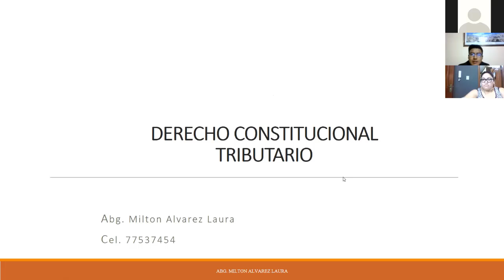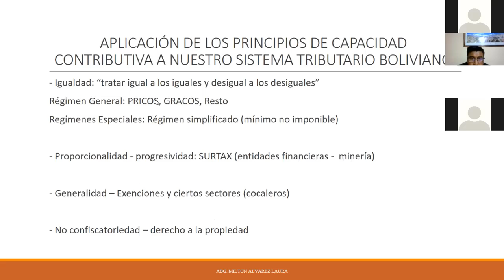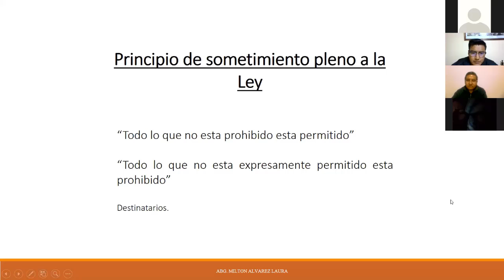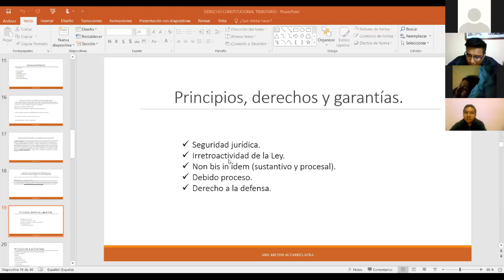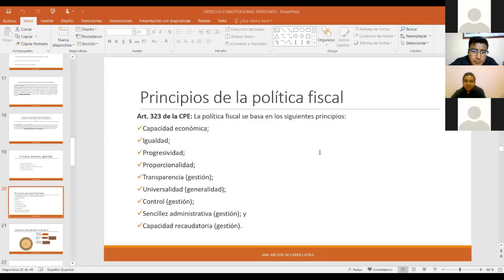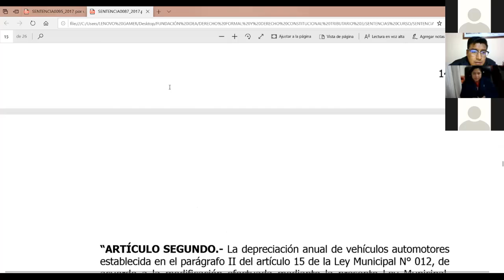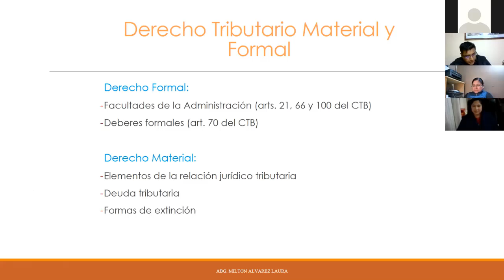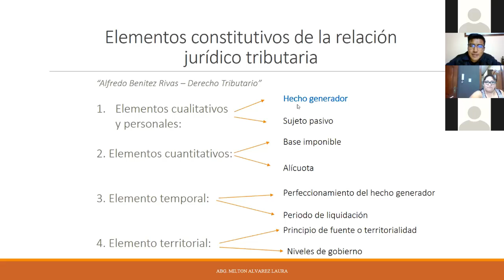2TRIBUTARIA1 SEGUNDA CLASE EN LINEA